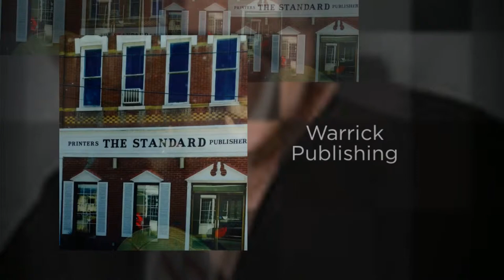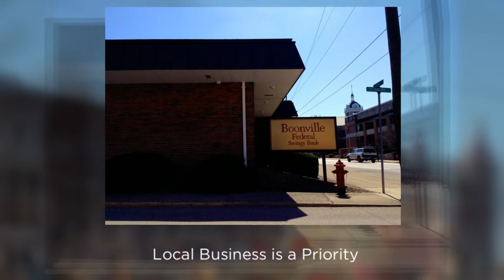Welcome To Boonville IN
Welcome to our beautiful city in the southwestern corner of Indiana. The City of Boonville is a wonderful city for raising a family. Our community is the only city in Warrick County and is the county seat. Boonville was once comprised of mainly coal miners. The local coal miners are very few now as compared to years past. Many of our citizens work at the nearby Alcoa Plant. There continues to be much farming in the area surrounding the City of Boonville.

​The county has an incredible educational system. We are blessed with two elementary schools, one Middle School, and one High School. The Warrick County School Corporation offices are located in our city. The Boonville High School mascot is the Pioneer.

​It is professed in our history that Abraham Lincoln, as a youth, walked from nearby Spencer County to our city to borrow law books from our local court system.

​Boonville was named after Ratliff Boon. Ratliff Boon was one of the most famous public officials in our history. A cousin of Daniel Boone, he was most influential in the establishment of Boonville.

​The City of Boonville has a downtown square setting which has some unique shops as well as the Warrick County Judicial Center which houses the court system as well as many of the county offices.

Warrick Publishing publishes a weekly newspaper, the Boonville Standard. St Mary's Warrick Hospital is located a few blocks from the downtown area.

The Post Office is ½ block off of the downtown square. We still have the small town atmosphere with two locally owned groceries.WBNL (1540 on your AM dial) Radio Station owned by Ralph Turpen which is available over the internet and has many listeners nationwide.

Our Warrick County Museum is located a block off of our downtown square and is a hidden gem.In July of 2006 we opened our Water Park in the beautiful City Lake Park complex. Annually we have many visitors to our park. The beautiful park displays period lighting with a concrete walking path around the lake as well as shelter houses and gazebos for family gatherings.

We host Boo in Boonville every year on Halloween for safe trick or treating and this event draws families from the surrounding area. We hope you find our historic town as special as we do.

​Mayor Pam Hendrickson